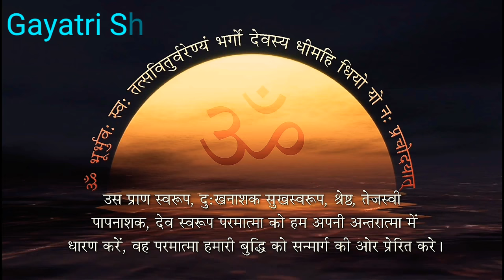માનસિક વિકાસનો અડગ નિયમ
જે પ્રકારના વિચારો આપણે રોજ કરીએ છીએ એ વિચારોના અણુઓનો મગજમાં સંગ્રહ થાય છે.  મગજનો ઉપયોગ શ્રેષ્ઠ, યોગ્ય અને સત્કાર્યોમાં કરવાથી માનસિક શક્તિનો વિકાસ થાય છે અને મગજ આળસું બનતું અને કુમાર્ગે જ્તું અટકે છે.

મગજને શ્રેષ્ઠ કે નકામું બનાવવું એ તમારા હાથમાં છે.  વિચારો અને મનન કરો. ગુસ્સો કરવાથી ગુસ્સાવાળા અણુઓની સંખ્યા વધે છે. ચિંતા, શોક, ભય તથા અફ્સોસ કરવાથી આ કુવિચારોના અણુઓને પોષણ મળે છે અને મગજ નબળું બને છે.  ભૂતકાળની દુર્ઘટનાઓને કે દુ:ખદ પ્રસંગોને યાદ કરી, દુ:ખ કે શોકને વશ થઈ મગજને નિર્બળ ના બનાવો, શરીરમાં બળ હોય, પણ જો એનો ઉપયોગ ન કરવામાં આવે તો એ બળ નાશ પામે છે.

એવી રીતે વિચાર વગરનું મગજ પણ ક્ષીણ થઈ જાય છે. નવા વિચારોનું મનમાં સ્વાગત કરવાથી મગજનો વ્યાપાર બહોળો થાય છે તથા મન પ્રફુલ્લિત બને છે.  જીવન અને આત્મબળમાં વૃદ્ધિ થાય છે.  મન તેમજ બુદ્ધિ તેજસ્વી બને છે.  જે વિચાર આપણા મગજમાં હોય છે તે જ આપણા જીવનને તેજસ્વી બનાવે છે. જે કલાનો વિચાર કે અભ્યાસ કરશો એમાં નિપુણતા મળશે.  મગજના જે ભાગનો ઉપયોગ કરશો એની શક્તિનો વિકાસ થશે તમારા વિચારો જેટલા શ્રષ્ઠ અને સશકત હશે તેટલું તમારું આત્મબળ મજબૂત બનશે અને એનો વિકાસ થશે અને અધ્યાત્મના માર્ગે તમે ઝડપથી પ્રગતિ કરી શકશો.